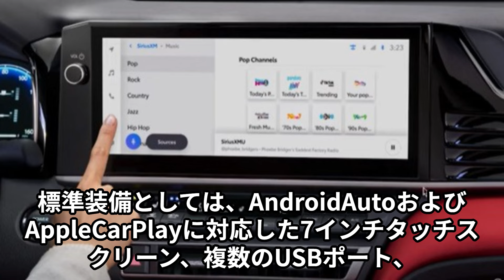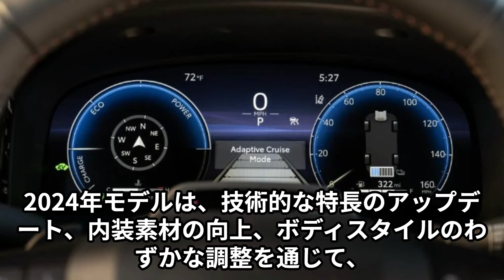【新型カムリ】2024年最新情報～アメリカで発売開始、日本で発売は？！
2024年車最新情報のブログ記事はこちら

関連動画
【半端ないかっこよさ…】新型カムリ発売開始。黒がやばすぎる。価格は430万円から！NEW CAMRY
【スズキ新型カプチーノ】2024年25年ぶり復活！フルモデルチェンジ概要
日産『ノート オーラ』2024年新モデル日産『ノート オーラ』2024年新モデル：洗練さを高めたマイナーチェンジ